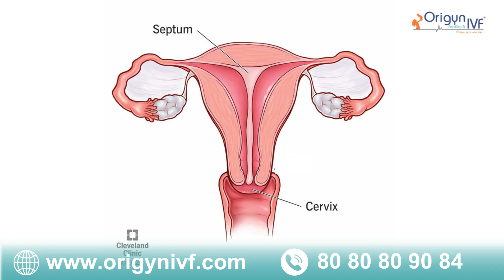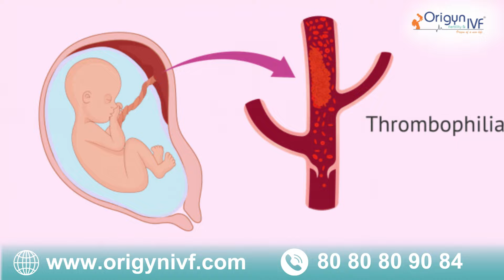Missed Abortion क्या होता है? जानिए IVF विशेषज्ञ Dr. Rashmi Sharma से| Hindi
Welcome to the Origyn IVF YouTube Channel!

In today’s video, we’re exploring the important topic of *missed abortion*. We’ll address key questions such as:

1. What is a missed abortion?
2. Why does a missed abortion happen?
3. What should be done if a missed abortion is suspected?
4. How can you reduce the risk of future pregnancies?

Join us as our expert, Dr. Rashmi Sharma, provides clear answers, practical advice, and insights into managing reproductive health. Whether you're looking for information or just curious about this topic, this video is essential viewing.

Chapters
(0:00)  Intro
(0:50)  What is Missed Abortion?
(3:00) How to Manage Missed Abortion?
(6:43)  (D&C)  Dilation & Curettage
(8:00)  "Blood Test" Most Important to Know
(8:34)  What is the reason for Missed Abortion?
(10:29)  What to do in Future?

[ Missed abortion, What is missed abortion, Reasons behind miscarriage, What is a missed abortion, IVF treatment, Origyn fertility and IVF center, Best IVF center in India, best fertility tips, pregnancy Tips ]

Origyn Fertility and IVF is a world-renowned IVF centre in Delhi ,India . We are proud recipient of 3 prestigious Economic Times awards namely

" Best IVF clinic in India - North"
" Best IVF specialist in India - North"
"Most integrated team in IVF "

Addresses:

 1. Origyn Fertility and IVF , 4th floor, HB twin Tower, Netaji Subash place ,opposite TV tower, Pitampura,
 New Delhi-34

2 . Sharma Hospital,
 H-482  vikas puri
 near K.R Mangalam School, New Delhi

3. Origyn Fertility and IVF ,
Kalptaru Multispeciality Clinic
225 ,DDA ,SFS flats

4. Origyn Fertility & IVF
Front flat , 3rd floor , N-5
South extension -1
New Delhi .

 Please download Myfollowup app for online consultation

Video link for Tutorial on how to use this application